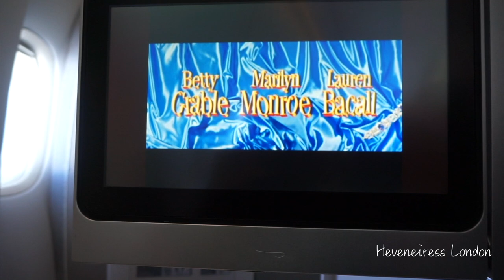BRITISH AIRWAYS BUSINESS CLASS✈️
Hello my lovelies - thought to share a short part of my getaway! - my typical routine on a flight when I'm not working. Flying British Airways Business Class - nice and comfortable experience and the hosts and hostesses were excellent.

Wishing you lots of joy and love at Easter. Enjoy!